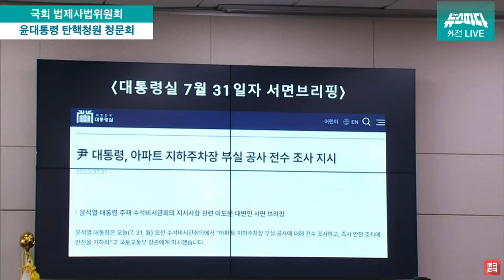[뉴스파다 외전] 답변 못한다는 이종섭에게 "대통령실 맞으니까 말 못하는 겁니다" 일침 김용민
[뉴스파다 - 국회를 파다]

제416회 국회(임시회) 제03차 법제사법위원회

1. 윤석열 대통령 탄핵소추안 즉각 발의 요청에 관한 청원 관련 청문회 (1차)